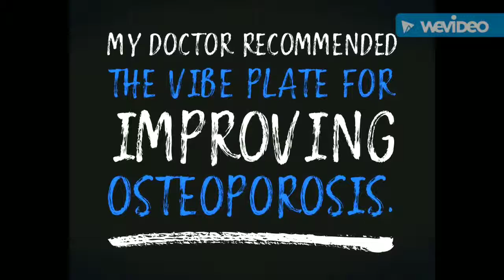iVibe Power Plate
Naples Power Plate